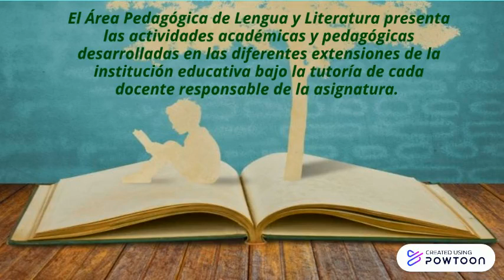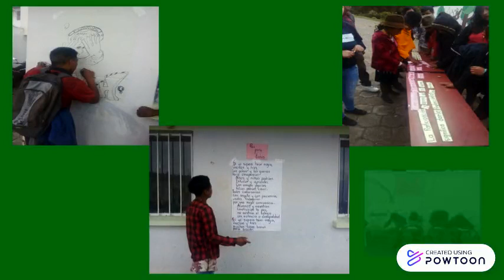ÁREA DE LENGUA Y LITERATURA